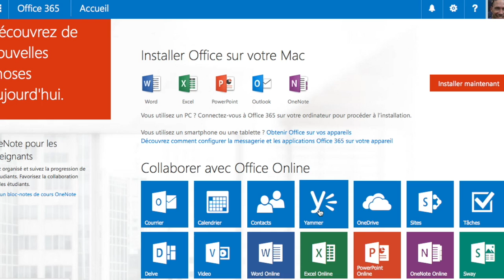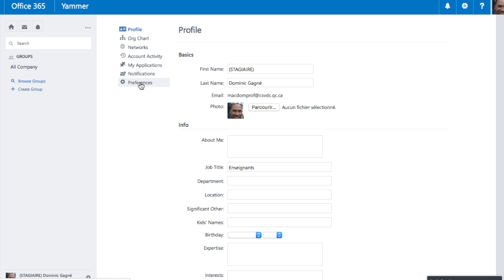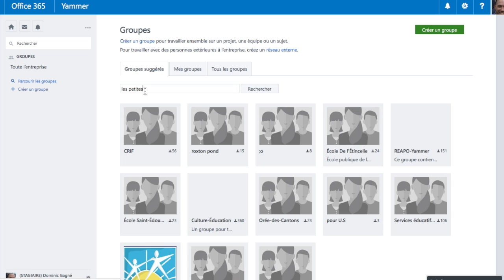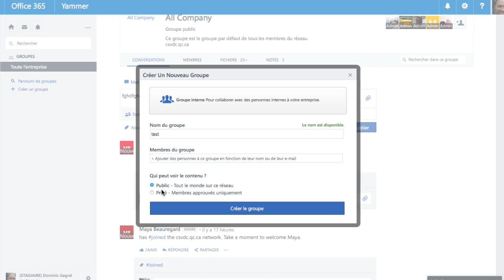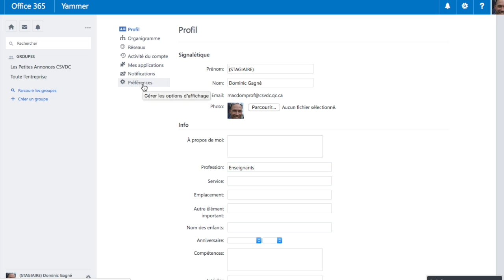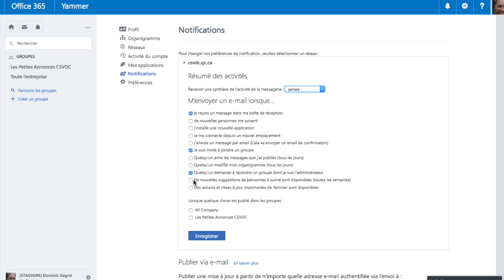Yammer 101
Cette vidéo traite des configurations de base, des groupes et des notifications dans Yammer